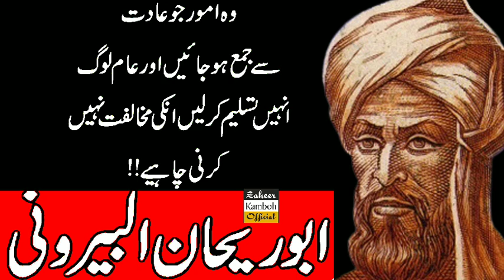Abu Rehan Albiruni || Al Biruni Quotes || Famous Muslim Scientist Writes || Urdu Vision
albiruni quotes, al biruni quotes,